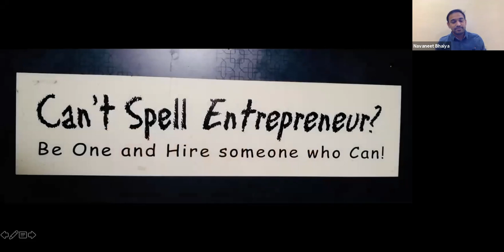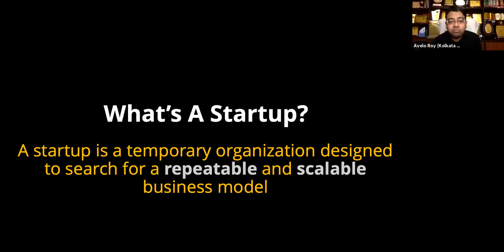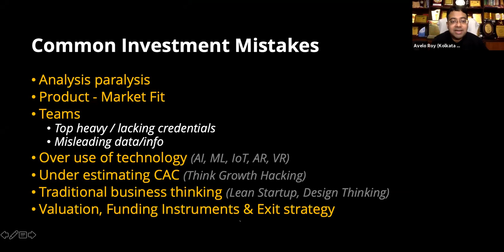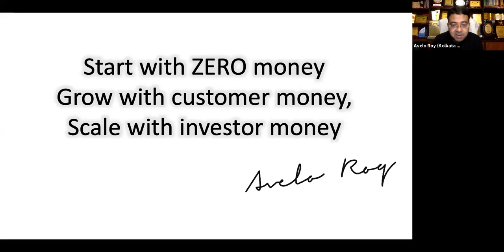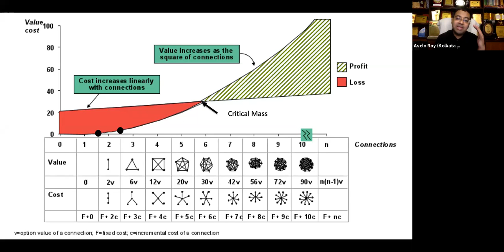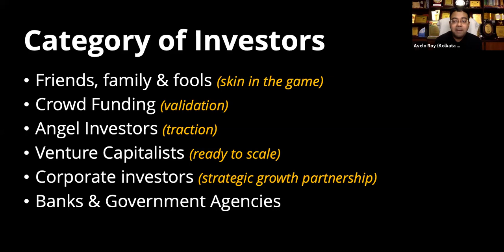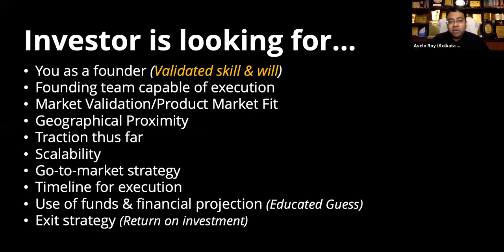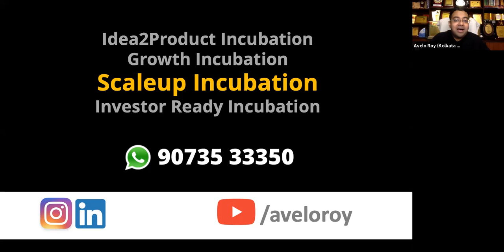Investor Ready Business by Avelo Roy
Business Development event hosted by MCircle on 4th Oct 2020